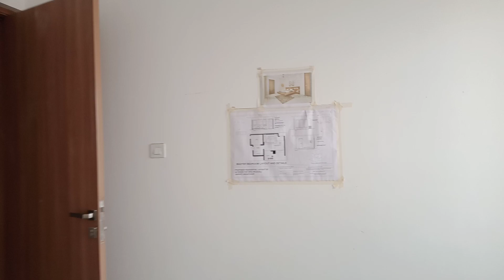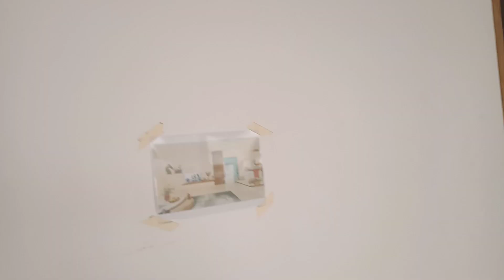काम आसे करा कस्टमर सर्व्हिस घेण्यासाठी शोधत आले पाहिजे